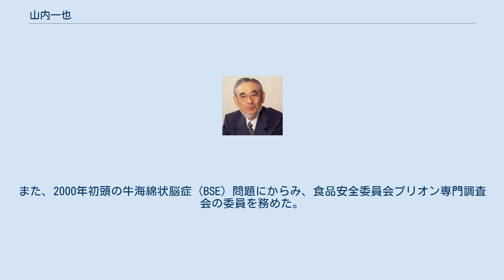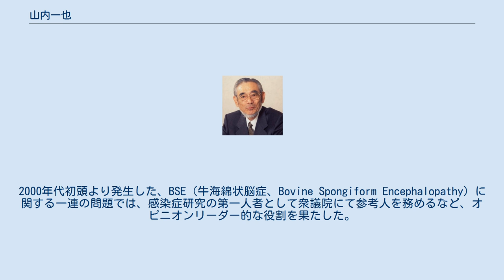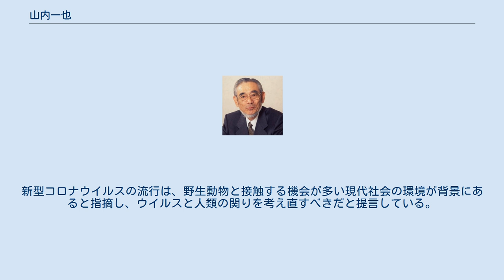山内一也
山内 一也（やまのうち かずや、1931年7月17日 - ）は、日本のウイルス学研究者、獣医師。
農学博士。
専門はウイルス学。
 東京大学農学部獣医畜産学科卒業。
北里研究所所員、国立予防衛生研究所室長、東京大学医科学研究所教授、日本生物科学研究所主任研究員を経て、東京大学名誉教授、日本ウイルス学会名誉会員、ベルギー・リエージュ大学名誉博士。
 1931年7月17日、神奈川県生まれ。
国立予防衛生研究所室長などを経て東大医科学研究所教授。
天然痘と牛疫という二大感染症の根絶に貢献。
牛疫根絶計画では、国際獣疫事務局（OIE)学術顧問、国連食糧農業機関（FAO）顧問を務めた。
また、2000年初頭の牛海綿状脳症（BSE）問題にからみ、食品安全委員会プリオン専門調査会の委員を務めた。
 医科研時代は、実験動物研究施設長、組換えＤＮＡ委員会委員長や倫理委員会委員長などを務めた。
医科研の前は国立予防衛生研究所麻疹ウイルス部で麻疹ウイルス、トリ白血病ウイルスの研究を、その前は北里研究所でワクチンを研究。
 またUCデービス校に留学時代はブタのポリオウイルスの研究もしていた。
スローウイルス感染症、組換え牛疫ウイルスワクチン開発、麻疹、イヌジステンパーウイルスといったモービリウイルスの研究を通じ、現代のウイルス研究に大きな貢献を果たしている。
2000年代初頭より発生した、BSE（牛海綿状脳症、Bovine Spongiform Encephalopathy）に関する一連の問題では、感染症研究の第一人者として衆議院にて参考人を務めるなど、オピニオンリーダー的な役割を果たした。
モービリウイルス研究で日本農学賞を授与されている 。
 主な著書に『エマージングウイルスの世紀』(河出書房新社、1997)『ウイルスと人間』(岩波書店、2005)『史上最大の伝染病 牛疫 根絶までの四〇〇〇年』(岩波書店、2009)『ウイルスと地球生命』(岩波書店、2012)『近代医学の先駆者――ハンターとジェンナー』(岩波書店、2015)『はしかの脅威と驚異』(岩波書店、2017)『ウイルス・ルネッサンス』(東京化学同人、2017)『ウイルスの意味論――生命の定義を超えた存在』(みすず書房、2018)などがある。
 2018年に出版した「ウイルスの意味論――生命の定義を超えた存在」は、各界からの反響を呼び、『ダ・ヴィンチ』本誌の人気連載コーナー「この本にひとめ惚れ」でも「コロナウイルスについて様々な議論が交わされているが、ウイルスをずっと見つめてきた科学者の言葉をこそ読みたい。」と紹介されるなど、重版となっている 。
 また、新型コロナウイルスについても、ウイルス学が専門で感染症の歴史や新興感染症に詳しい第一人者として、メディアから取材を受けている。
半世紀以上にわたりウイルス研究と感染症対策にたずさわってきた氏は、「（ウイルスは）脅威ではあるが、敵対するものではない」とウイルスと人類の関係とに独自の考えを持っている。
新型コロナウイルスの流行は、野生動物と接触する機会が多い現代社会の環境が背景にあると指摘し、ウイルスと人類の関りを考え直すべきだと提言している。